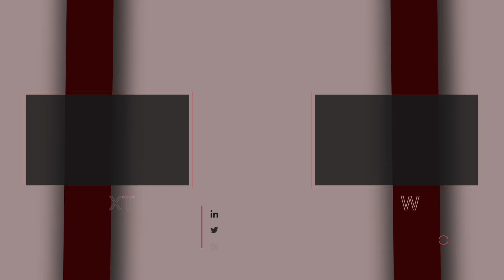How fit are you? Part2 పవన్ కళ్యాణ్ ఫ్యాన్ ఎనర్జీ అంటే ఇది.! Priyadarshini Engineering Students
Engineering Students High Level Energy